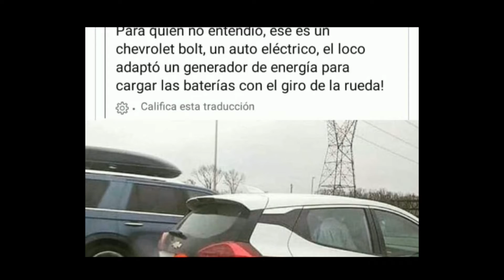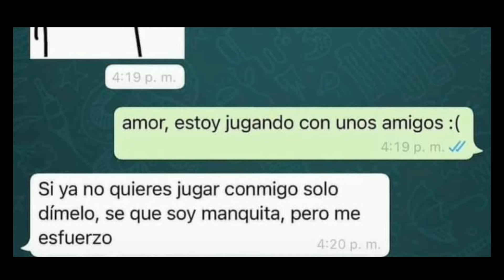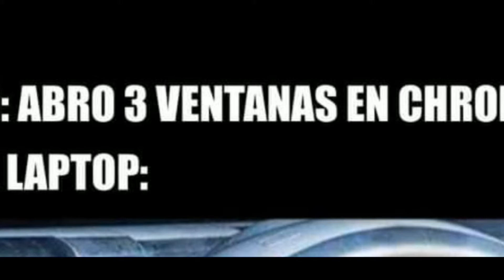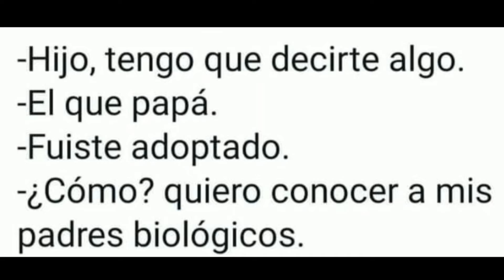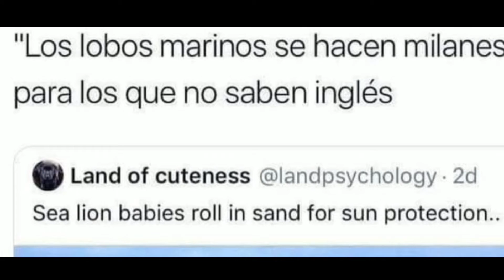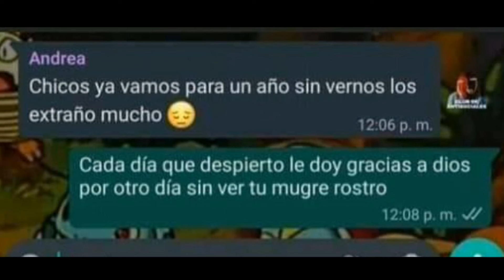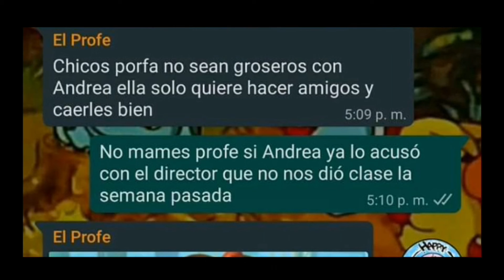Momos Random #1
Nueva sección del canal donde subire sus buenos momazos! xd

▬▬▬▬▬▬▬▬ INFORMACIÓN DE MI SETUP ▬▬▬▬▬▬▬▬
CPU: Ryzen 5 1600
MB: Asus Crosshair VI Hero X370
GPU: AMD RX 580 Asus Strix 8Gb
RAM: GSkill DDR4 8GB 2800MHz Aegis
HD: SSD Wester Digital Black M.2
PSU: EVGA 850W GQ 80+ Gold